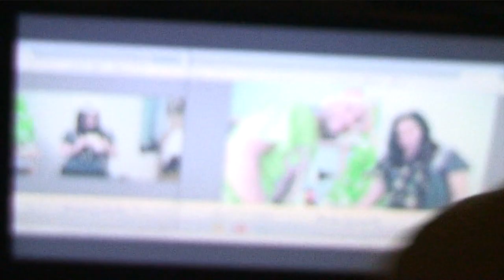VIDEO 156 MERRY XMAS BARBOS 2020